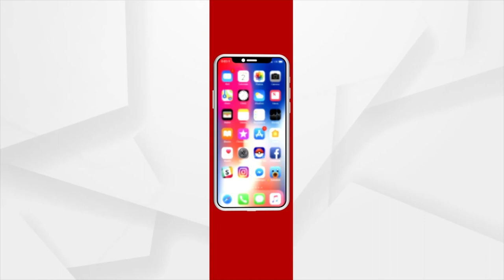8th International Yoga day program will be held on June 21st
8th International Yoga day program will be held on June 21st, Identify 75 heritage sites for Yoga Day.